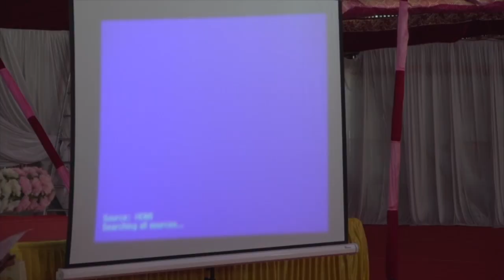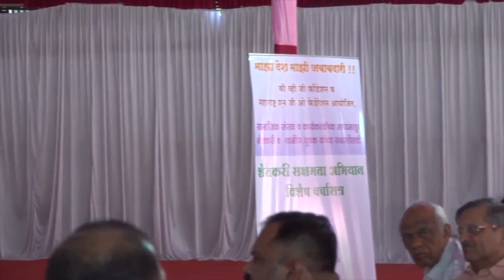Meeting of NGO's called by BVG Foundation at Vrundavan Lawns